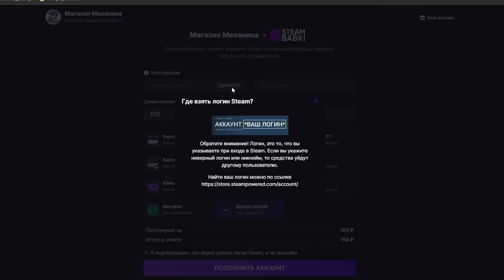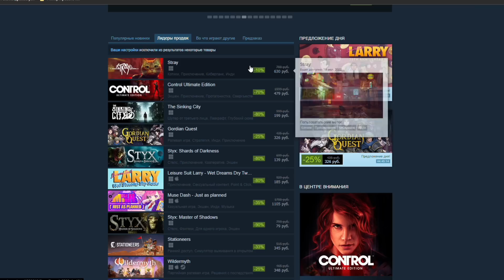ЗАЕХАЛ на ЛЕСОПИЛКУ а дороги НЕТ - SCANIA TRUCK DRIVING SIMULATOR